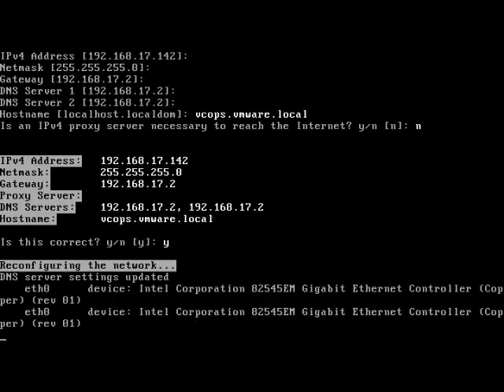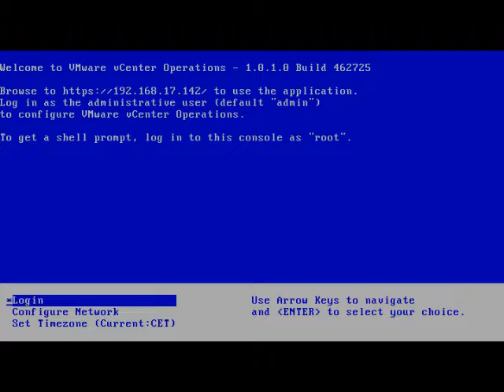How to change hostname vCenter Operations 101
How to change hostname VMware vCenter Operations 101